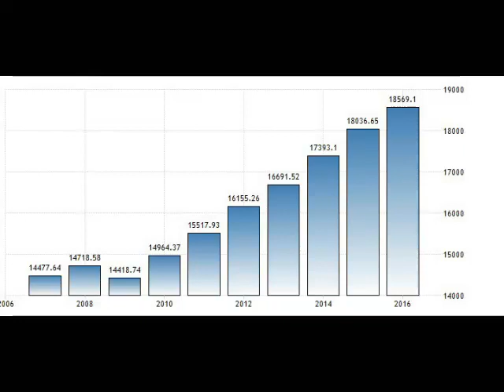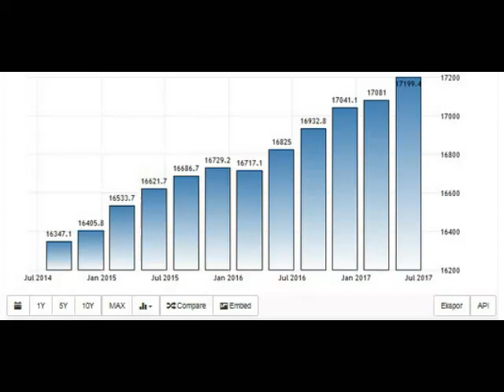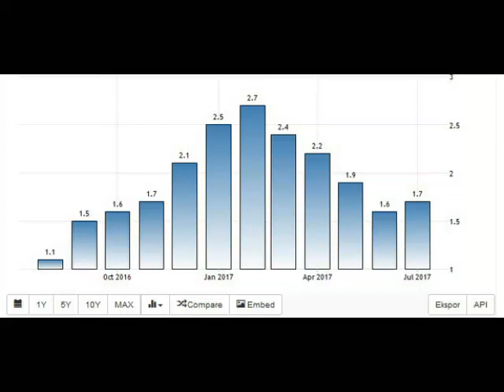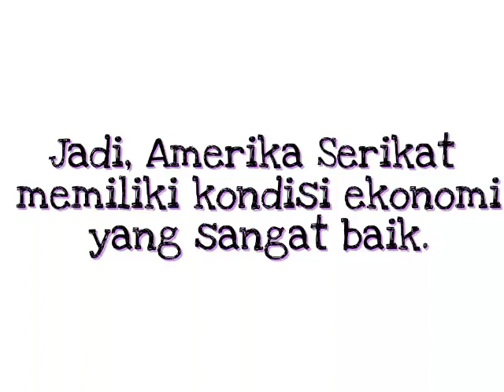Kondisi Ekonomi Amerika Serikat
Tugas Matkul Pengantar Bisnis dan Manajemen
Dosen : Bapak Dwi Fatrianto Suyatno, S.Kom., M.Kom.
Penyusun
Kelompok 3 :
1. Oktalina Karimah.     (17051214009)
2. Nanda Kinanti A P.    (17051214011)
3. Ariescha Dwike A R. (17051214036)
Prodi : S1 Sistem Informasi
Universitas Negeri Surabaya